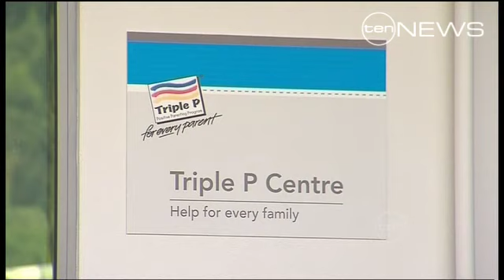Tough Parenting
Research shows while more than a third of parents are concerned with their child's behaviour only a small percentage try a parenting course.